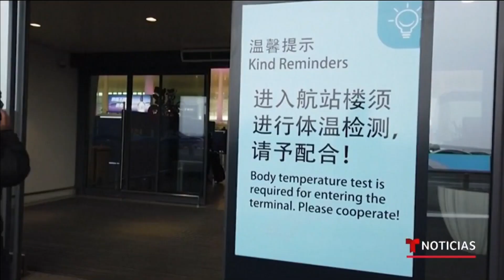China no reporta, por primera vez en meses, nuevos casos de coronavirus | Noticias Telemundo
Video oficial de Noticias Telemundo. Después de varios meses, la muerte de más de 3,000 personas y un golpe en la economía, el país asiático no reportó nuevos casos locales del mortal virus.